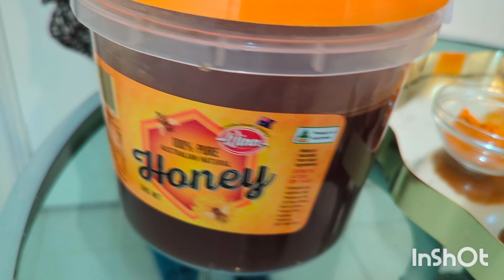Bajra Ni Rab, Butter Ni Dawa,આ વિડિયો યુ ટ્યુબ માં કયાંય નથી ઘર ના બધા માટે જુનો ખજાનો ઘર માં😱👌👨‍👩‍👦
1tbs Millet flour to add in hot 1tbs ghee roast flour add 1cumin and long,add 1 pinch of ginger powder turmeric powder 1 pinch and jaggery 1tbs add in water . add water after roast millet flour 2glass .Butter water in medium hot add pinch of ghee or butter add pinch of tumeric powder.